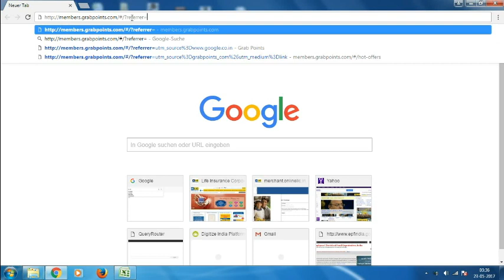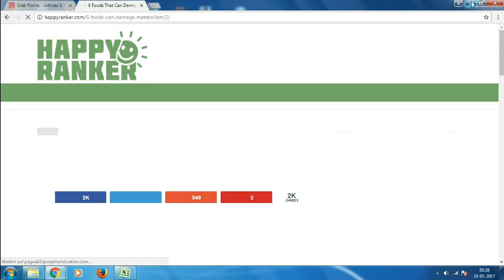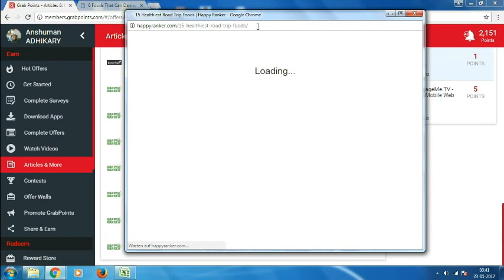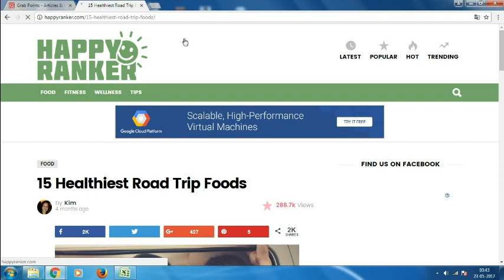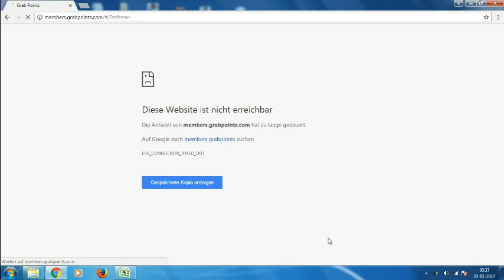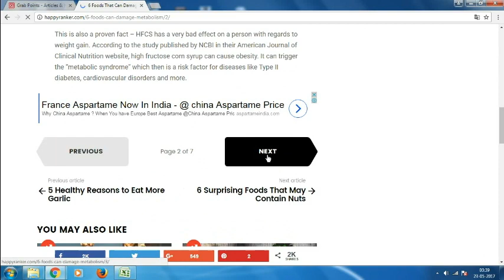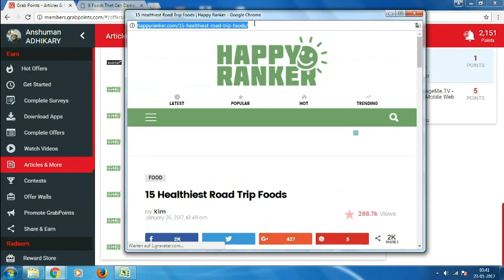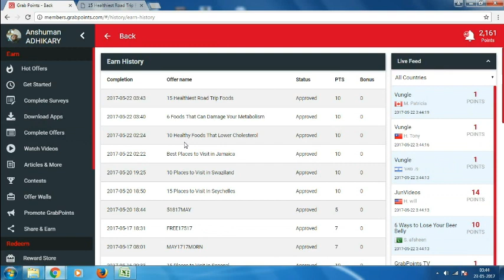How To Earn Many Money From MobilePC and Tab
How To Earn Many  Money  From MobilePC  Tab Easily for FREE 100% Working Using GrabPoints